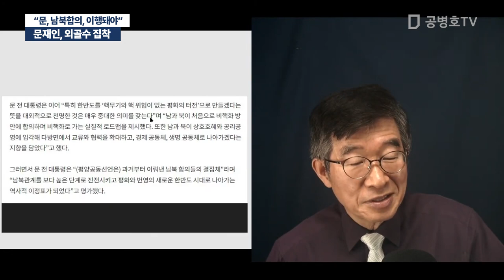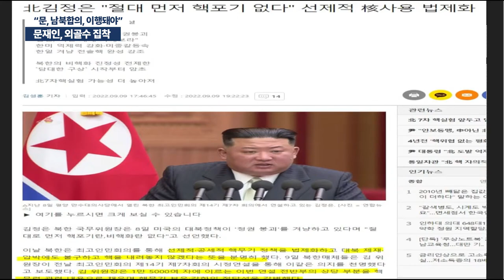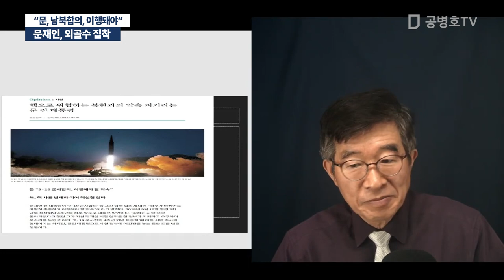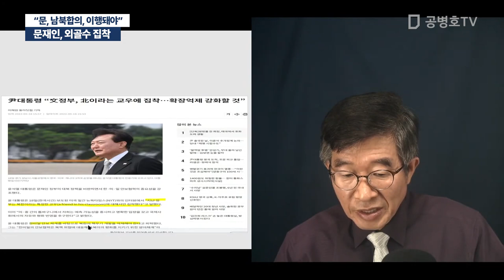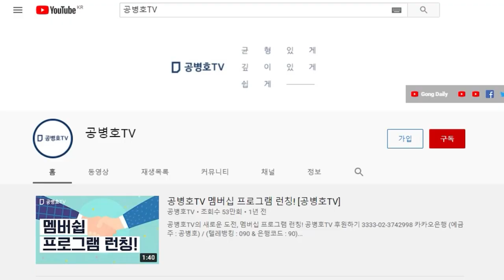문재인, 외골수 집착 / "문, 남북합의, 이행돼야" [공병호TV]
Bitcoin : 3MTW849AkP2ftLeSK2teZHMmzLu7Z83s9U